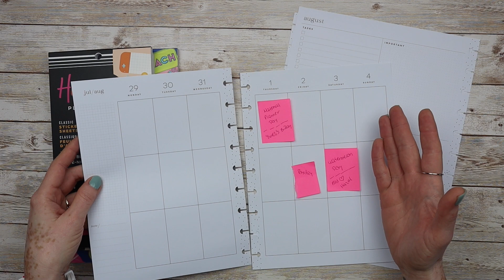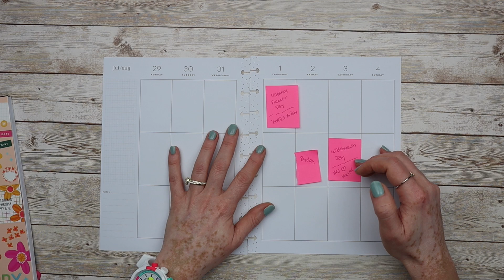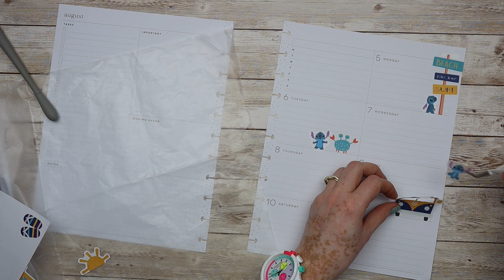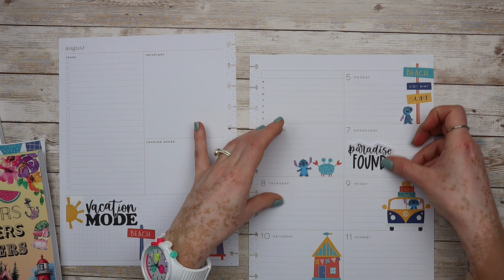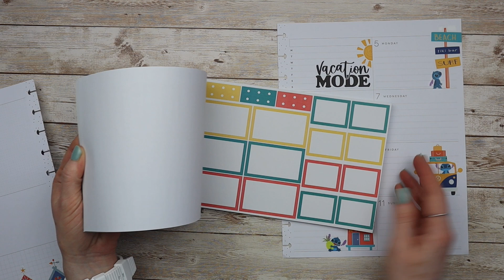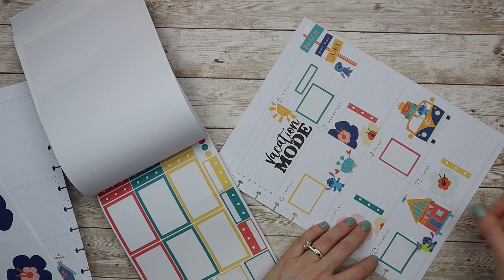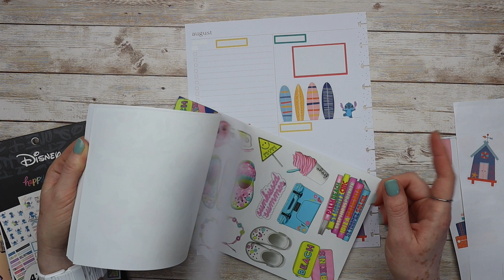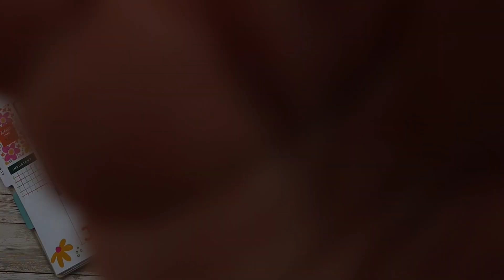DECORACIÓN DE AGENDAS :: DOS FORMATOS DISTINTOS :: Vertical y Dashboard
Hola mi gente linda! Para este vídeo te muestro como dos formatos distintos en mis dos agendas de la Happpy Planner. Una es del formato vertical y la otra del formato dashboard (tablero). Para esta ocasíon quise utilizar libros distintos para cada una de ellas. Me encantó su resultado. Espero lo disfrutes. 🫶🏻 Que opinas?
Con amor,
Sannia.

💕 Attributes: Music in this video
- Song : Grut
- Song : Glory Be
- Song : Good Times
- Song : New Day
- Song : Outside the Box
- Song : Apolllo
  Artist : Patrick Patrikios